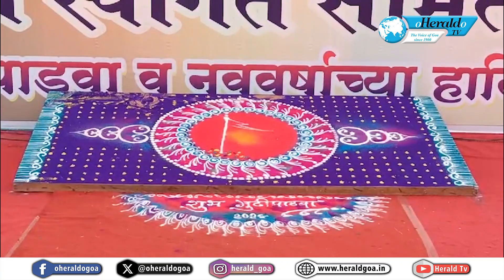Mapusa celebrates auspicious Gudi Padwa festival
A grand celebration of the Gudi Padwa festival was celebrated on Tuesday morning in Mapusa. Thousands of locals were present in the middle of the Mapusa town to commemorate the Hindu New Year. The melodious sound of Dhol and Tashe echoed across the town as locals joyously celebrate Gudi Padwa.